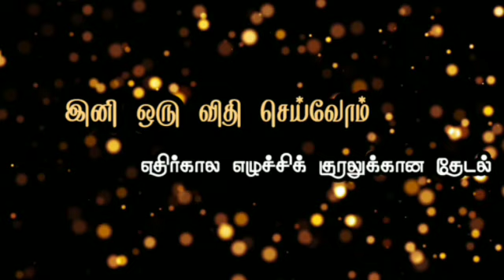PKPJ044 | காணொளி பேச்சுப்போட்டி | இனி ஒரு விதி செய்வோம் | படைப்பு டிவி